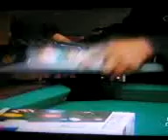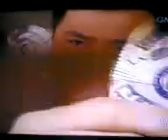sakurano 11/11/08 part2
sakurano/ ying ye san nia yi at gma 7!!